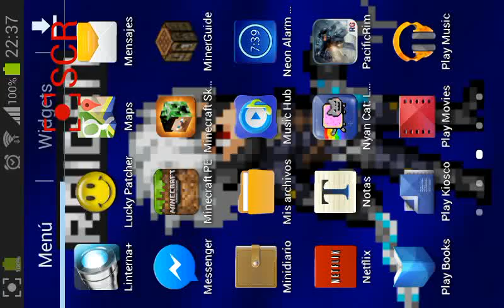Nueva casa en creativo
Casa nueva y sorpresas